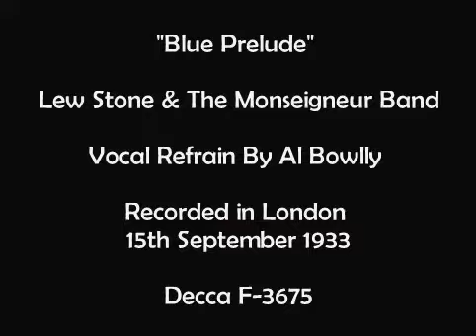"Blue Prelude" Lew Stone & The Monseigneur Band - Vocal Refrain By Al Bowlly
Music -  "Blue Prelude"  Lew Stone & The Monseigneur Band - Vocal Refrain By Al Bowlly

Video -   "Cinq Minutes De Cinema Pur" - Henri Chometre -
France 1926